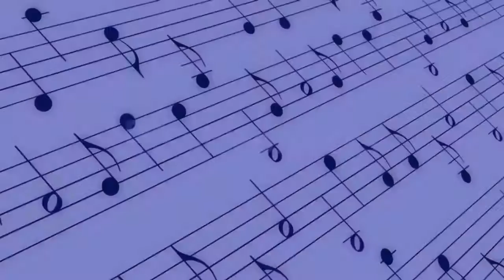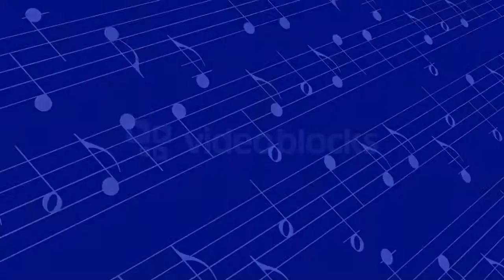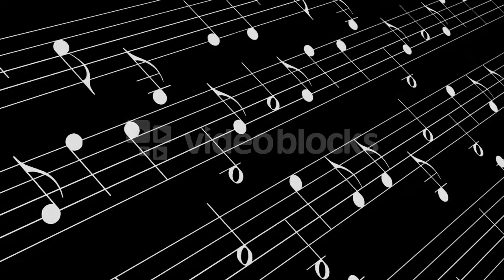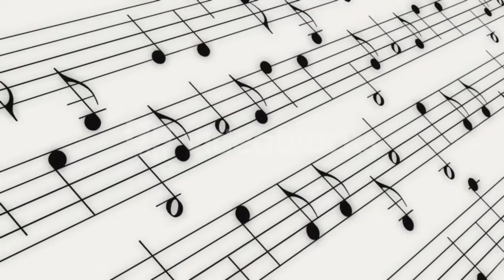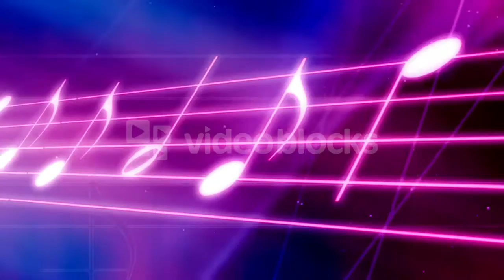'Fantasia super l'homme armé'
Based on the medieval song 'l'Homme armé' ('the armed man'), a very popular song in those days. Many composers used the song in their compositions, for example 'Missa l'homme armé' by Guillaume Dufay and Josquin des Préz and many others. Performed by the Tokyo Symphonic Wind Orchestra, conductor Yasuhiko Shiozawa.